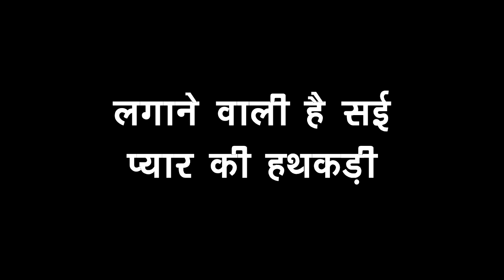GHKKPM: SAI का VIRAT को करीब लाने का ये खेल आने वाला है काम, दोनों बेड पर करने वाले हैं ऐसे ROMANCE